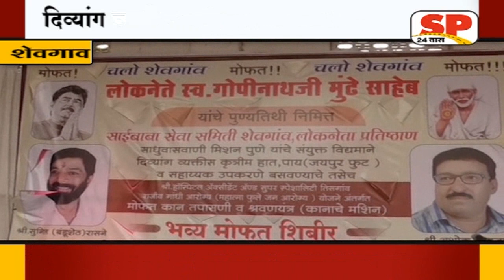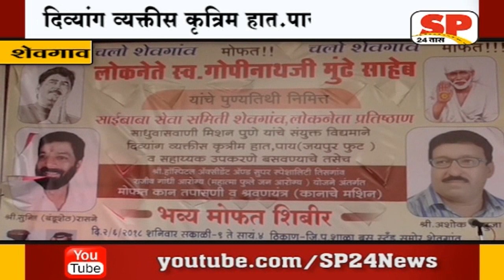शेवगाव-अपगांना करण्यात आले कृत्रिम हात,पाय वाटप...SP24 NEWS